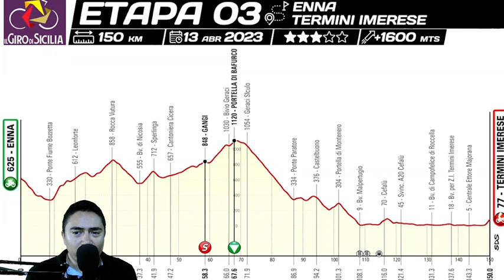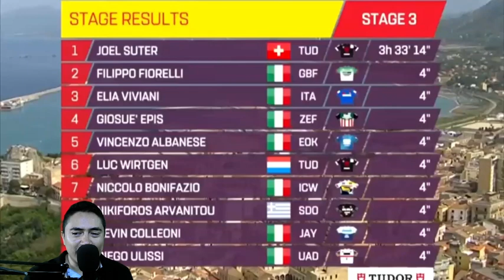Giro De Sicilia Stage 3 Joel Suter Reacts - Interview At The Finish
LA REACCION DEL CORREDOR SUIZO JOEL SUTER TRAS GANAR LA ETAPA 3 DEL GIRO DE SICILIA 2023